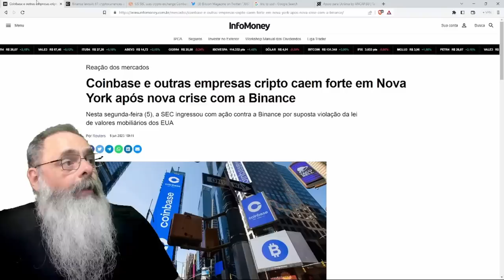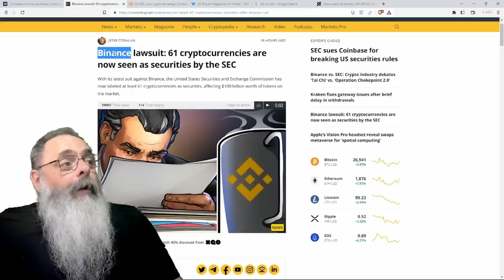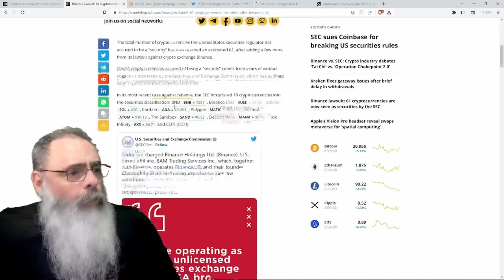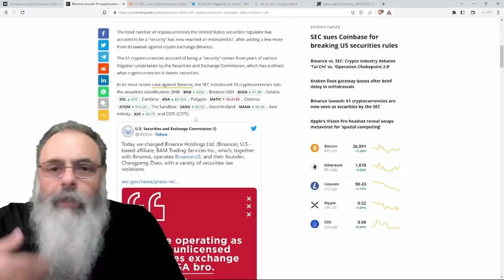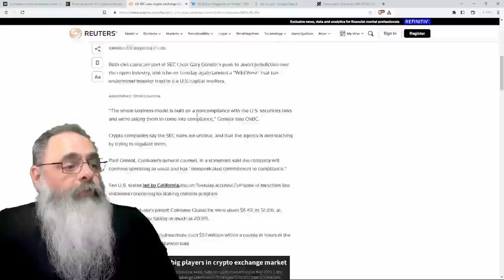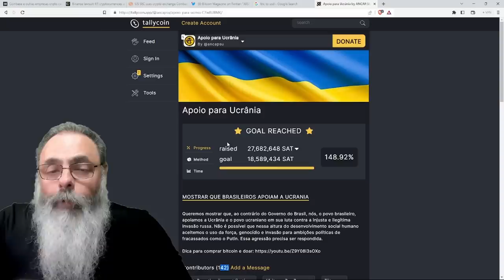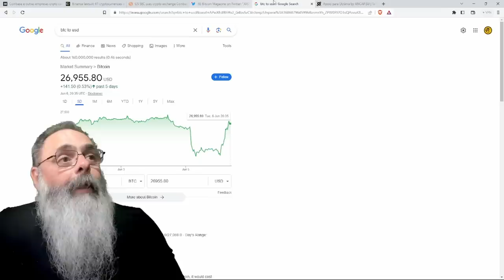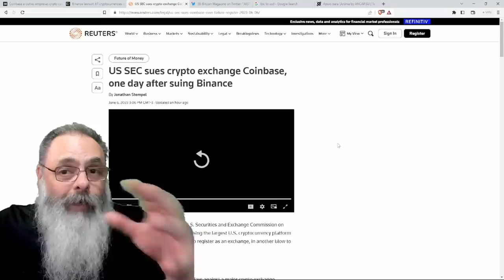SEC processa BINANCE, CZ e COINBASE e ainda PEDE CONGELAMENTO dos ATIVOS em ATAQUE CLARO às CRIPTOS